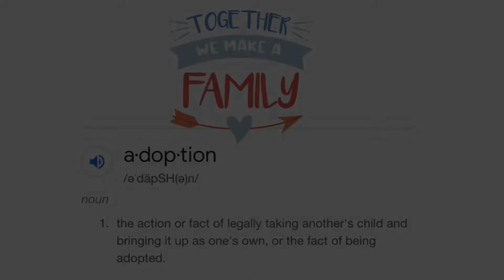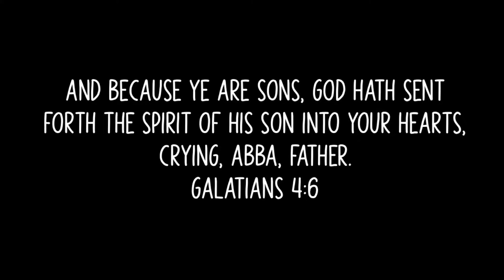Lesson 14 - Galatians 4:6-7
Lesson 14
Galatians 4:6-7
I'm Adopted!!

Today's topic is very close to my heart. I have some great friends who have given me permission to share their story. I replayed it in Fairytale Mode, but I believe you'll enjoy it!

From slaves to sons! What a contrast. But that's exactly what the Cross of Jesus did for us. He redeemed us with His own blood. The ultimate payment.

Adoption can be incredibly expensive and an emotional rollercoaster with usually a long wait included.

But when we give our lives to the Lord, it's immediate!  We take on His Name in baptism, filled with His Spirit and become the son or daughter of the Most High God!

What a deal! What an opportunity!!

I pray this lesson sinks into our spirit today and that we never forget Who we belong to!

💕Sister Darla

** There are free worksheets available In PDF form (made possible by Sis. Kimberly Thorp) for this lesson to anyone who would like to access them at this link: